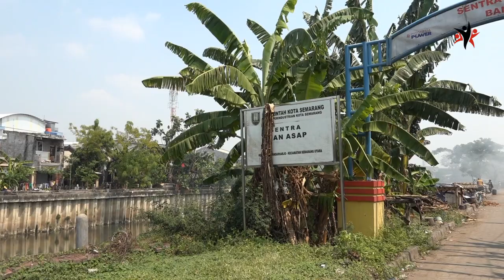ONE OF THE BIGGEST FISH PRODUCTION GRILLED SEA CATFISH IN INDONESIA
In this vlog I'll bring you to explore daily life of Indonesian people activities  of the production of grilled fish in Semarang Central Java Indonesia.

Appreciated very much for your time to visit my YouTube channel and watch my videos, and hope you can enjoy it.